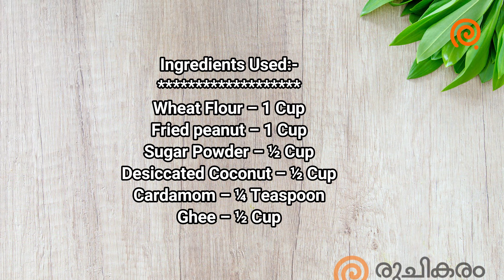ഗോതമ്പുപൊടി കൊണ്ട് ലഡ്ഡു ഉണ്ടാക്കിയപ്പോൾ ഇത്രയും പ്രതീക്ഷിച്ചില്ല/Wheat Flour Laddu/Atta Podi Laddu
How to prepare Gothambu Podi Laddu | Wheat Flour Laddu | Diwali Sweet Laddu

Most of the people likes Laddu. Laddu is prepared using many ingredients and hundreds of laddu varieties are available in the bakery. Here I have prepared the Laddu using Gothambupodi / Wheat Flour. This Atta Flour laddu tastes totally different from other laddu verities. Gothambu laddu can be prepared in few min and you can proudly present this laddu to anyone with full confidence. Please follow the way I have prepared this special Gothambupodi Laddu / Wheat Flour Laddu and let me know your feedback.

Cheers!!!